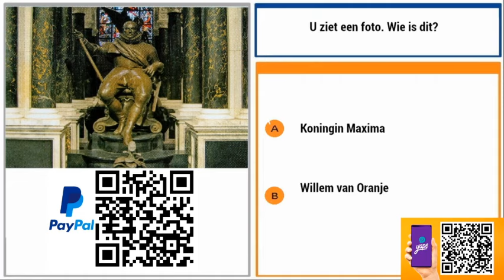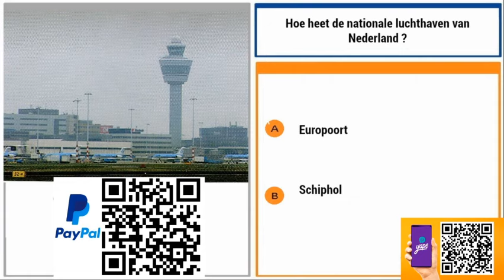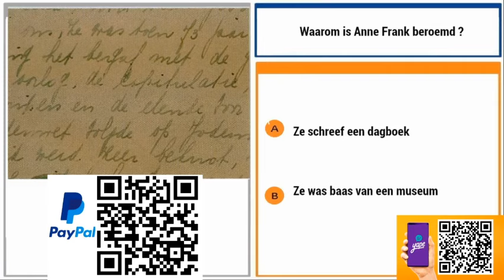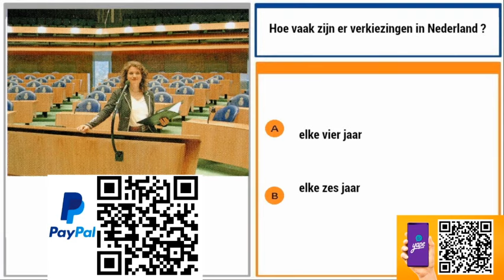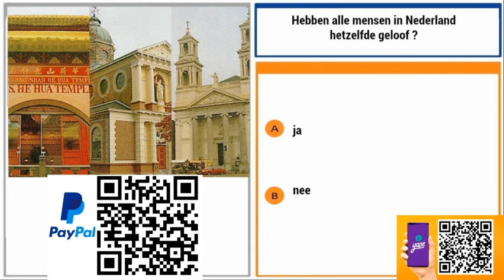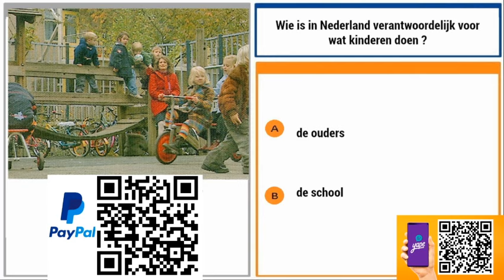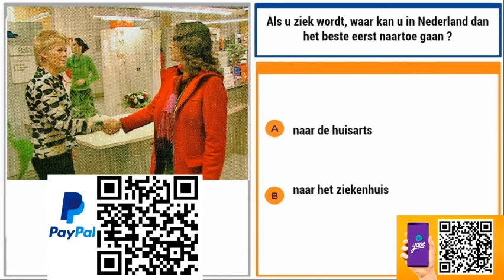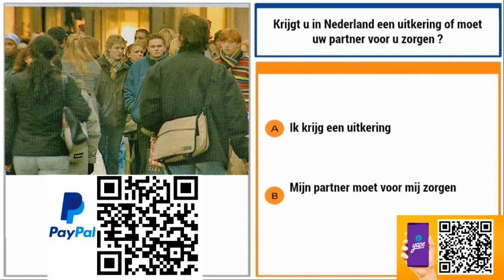2024 | Examen FOTOBOEK | 100 vragen | examen Conocimiento de la Sociedad Holandesa (KNS)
2024 | Examen FOTOBOEK | 100 vragen
Special video for BEGINNERS to practice the 100 questions :) This video you are watching is.

Naar Nederland